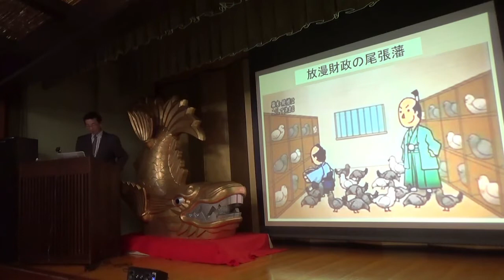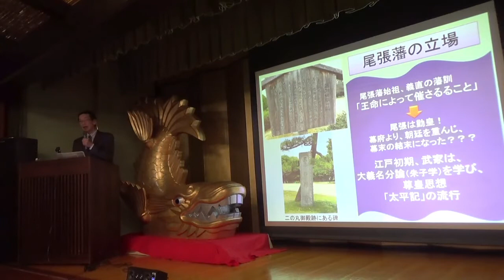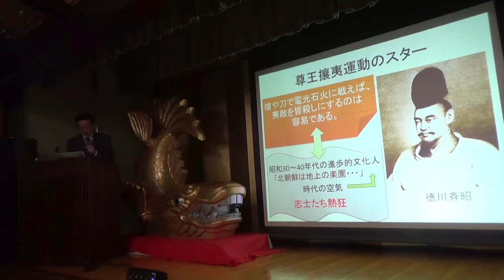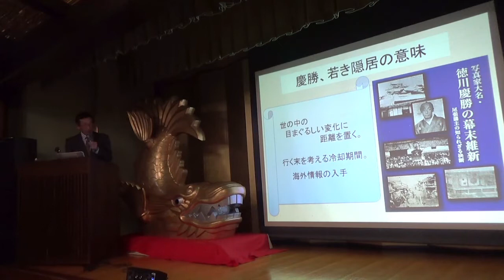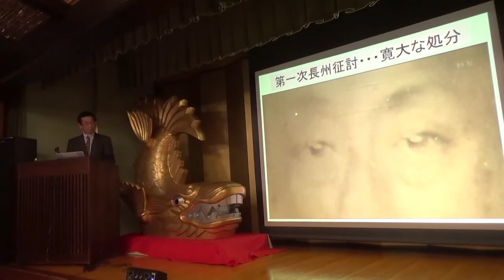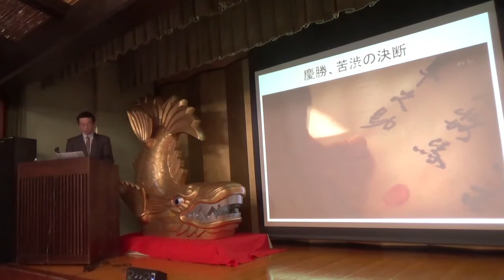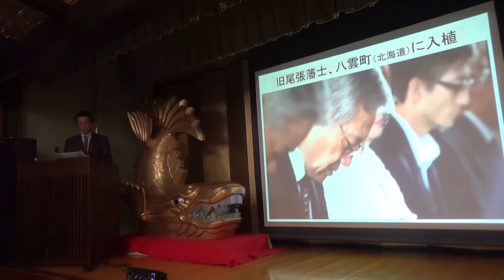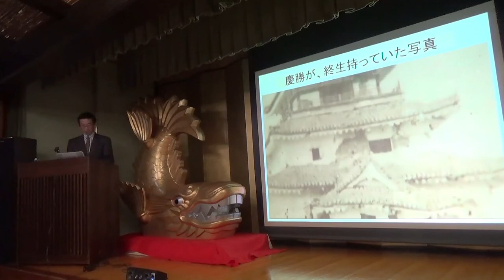戦わずして勝ち、歴史を動かした尾張藩の幕末の名君・徳川慶勝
「歴史芸術サロン」主宰の秋田建三先生。名古屋城天守閣を木造復元し、旧町名を復活する有志の会。平成29年3月25日